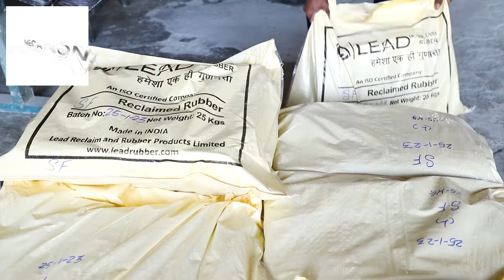Proceso de reciclaje de neumáticos | Cómo está hecho de caucho | Unidad de Reciclaje |MECATRONICA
En este video de recorrido por la fábrica, veremos un proceso de reciclaje de caucho único y respetuoso con el medio ambiente. El proceso de reciclaje de caucho comienza con neumáticos y cámaras viejos y otros productos de caucho. El proceso de reciclaje del caucho es un paso muy importante para evitar la contaminación del medio ambiente, ya que el caucho no se recicla fácilmente. Después del procesamiento, las láminas de caucho se envían al fabricante de productos de caucho y fabrican varios productos a partir de ellas.